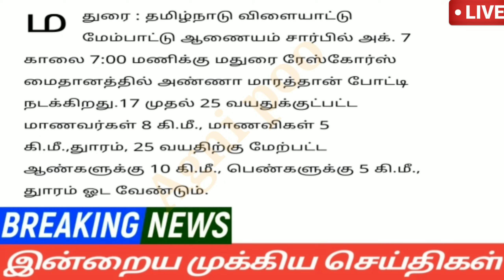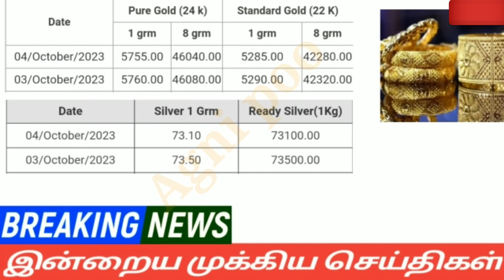மாலை 10 மணி செய்திகள்| 04-10-2023| Tamilnadu headlines news |Mukkiya Seithigal | Stalin news today